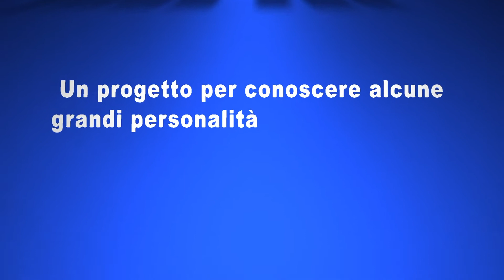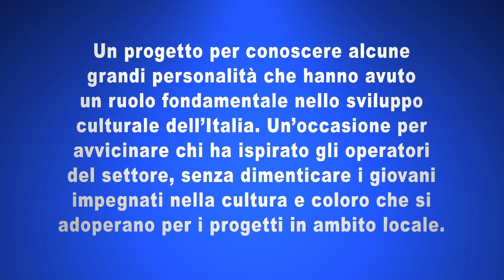Vite per la cultura italiana: Rosanna Cappelli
Rosanna Cappelli è Amministratore delegato di Electa - Mondadori, casa editrice fondata subito dopo la Seconda guerra mondiale e specializzata nel settore artistico e museale italiano. Nel 2010 è diventata direttore generale della divisione Arte, Mostre e Musei della casa editrice. Ha seguito iniziative moltissimi importanti musei, soprintendenze e fatti espositivi di grandissimo rilievo.